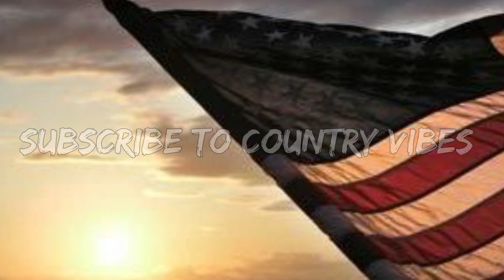Jelly Roll - Doobie _ "Day_ One" feat_(Song)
tags🔖